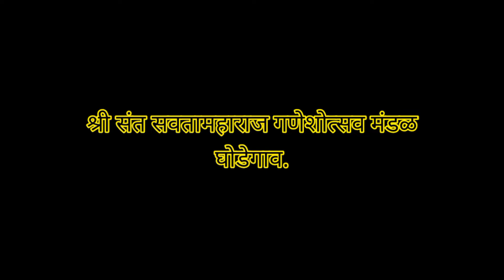लिंबू चमचा स्पर्धा / Day 4, गणेशोत्सव२०२२, श्री संत सावतामहाराज गणेशोत्सव मंडळ,घोडेगाव.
लिंबू चमचा स्पर्धा / Day 4, गणेशोत्सव२०२२, श्री संत सावतामहाराज गणेशोत्सव मंडळ,घोडेगाव. Shri Ganesh festival 2022.